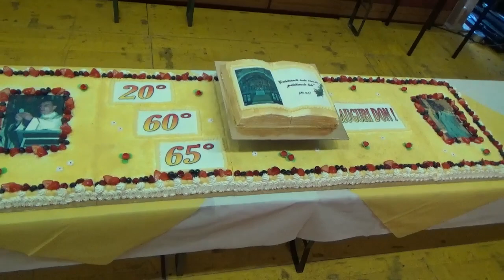Festa anniversari di ordinazione sacerdotale - 3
Momento finale del pranzo nell'oratorio Maria Ausiliatrice durante la festa per gli anniversari di ordinazione sacerdotale   (20° don Gianluca Dei Cas, 60° don Lino Urbani, 65° don Pierino Robustelli) - Mazzo, 27 Ottobre 2019